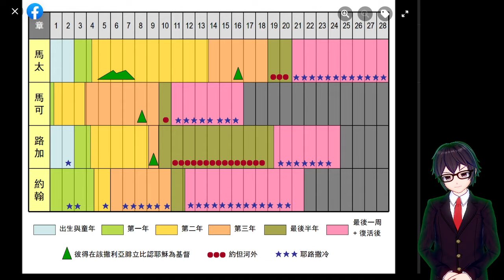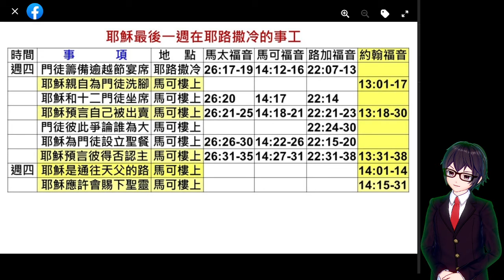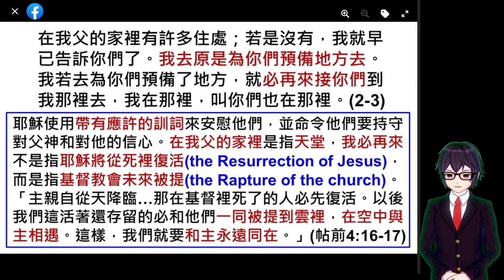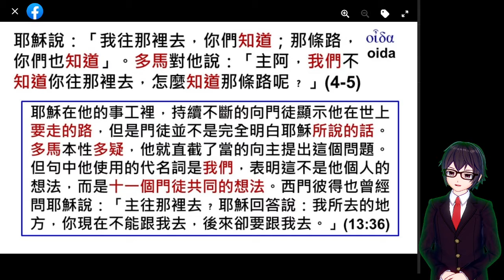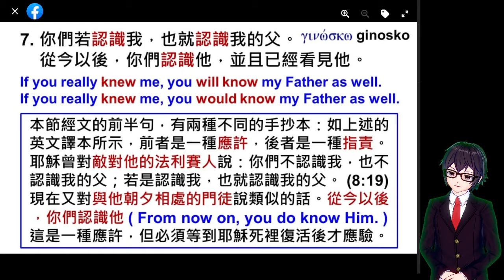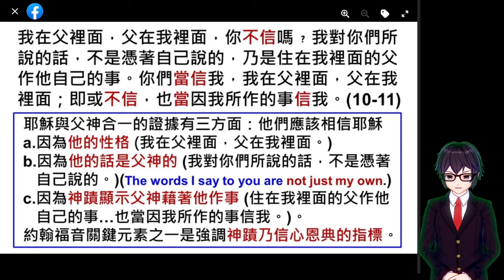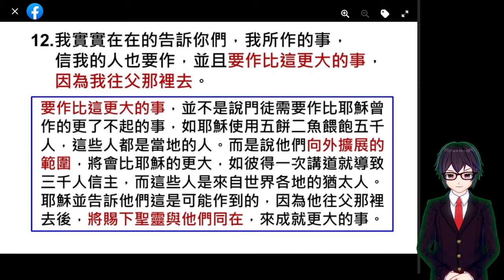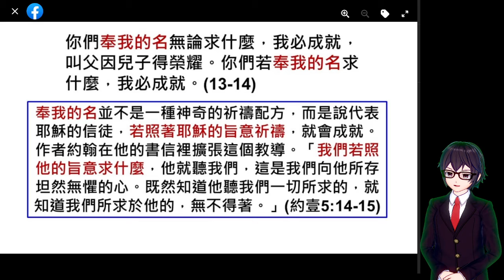[2021][JohnC14A] 上去 約14:1-14 | 約翰福音 三、光住在人間（十三～十七）A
[2021][JohnC14A] 上去 約14:1-14 | 約翰福音 三、光住在人間（十三～十七）